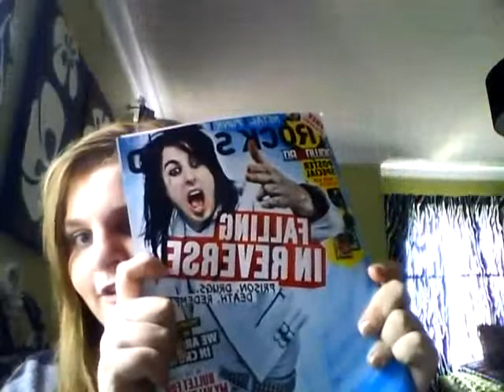MY FIRST VIDEO!!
this is my frist vidoe on youtude. In this video Im taking about what Im going to do on youtude